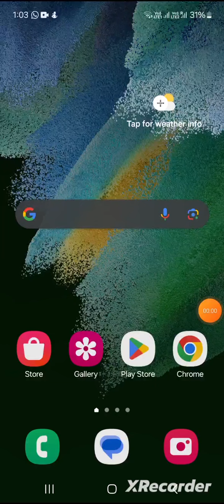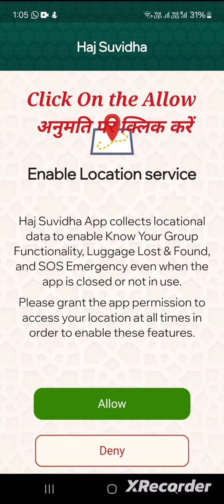Haj Suvidha App Kaise install karay 2024. Part 1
Google Play se Kaise install karay.